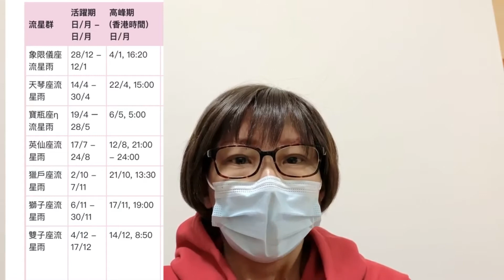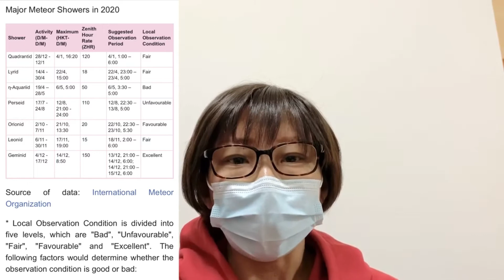125話 香港どローカルニュース、流星群と日本酒飲み放題